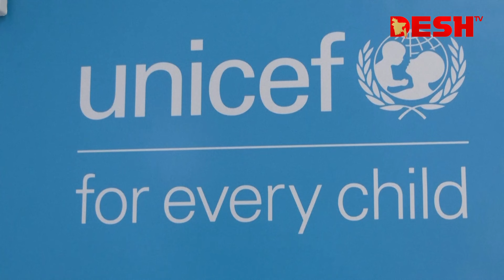বায়ুদূষণে ভারত-পাকিস্তানে সবচেয়ে বেশি ঝুঁকিতে শিশুরা: ইউনিসেফ | UNICEF | Air polution| Desh TV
বায়ুদূষণে ভারত-পাকিস্তানে সবচেয়ে বেশি ঝুঁকিতে শিশুরা: ইউনিসেফ | UNISEF | Air polution| Desh TV

»» Office Address:
42, Shaheed Sangbadik Selina Parveen Sarak, Malibag 1217 Dhaka, Dhaka Division, Bangladesh